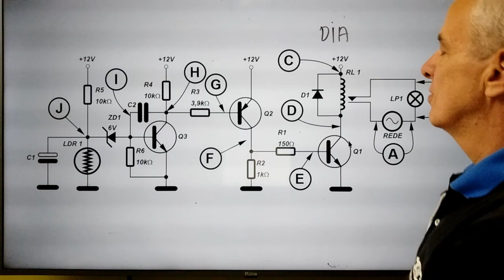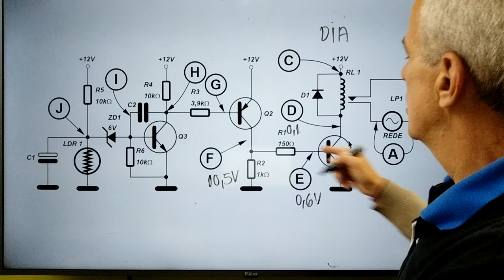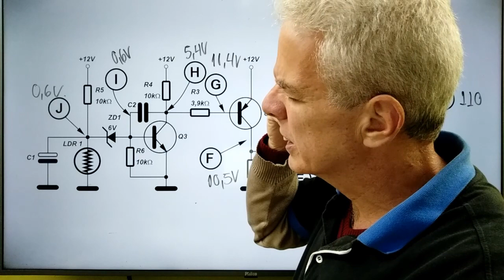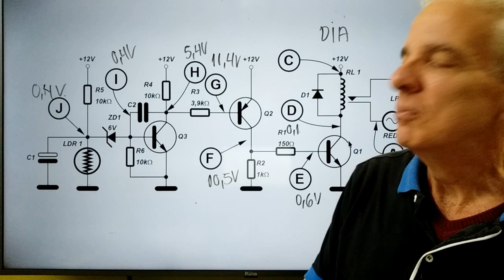ANÁLISE DE DEFEITO EM CIRCUITO DE COMANDO COM 3 TRANSISTORES